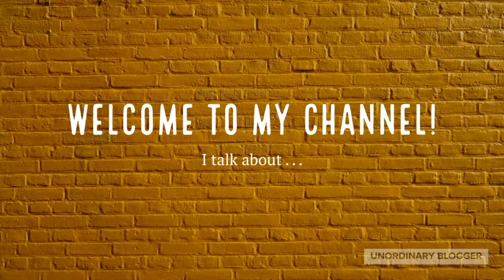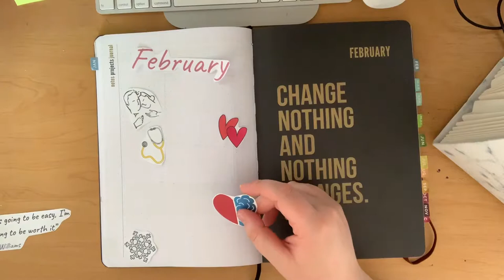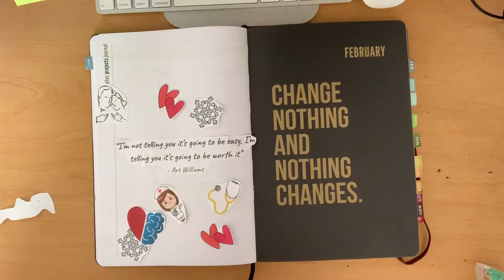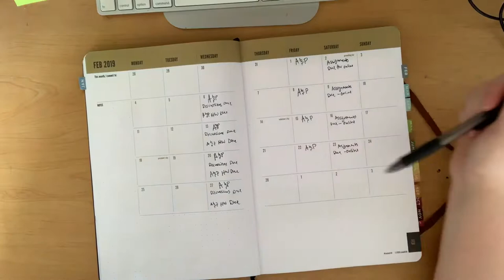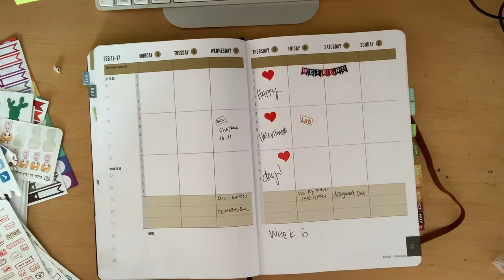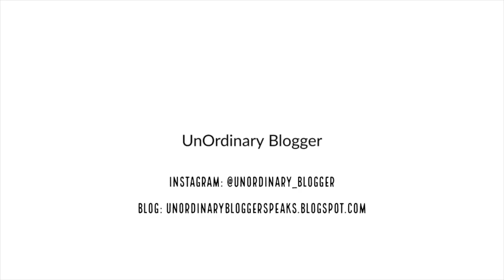February Commit 30 Planner Walk Through | Did I Commit to January?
Hi, Hello,

In this video we go over February's Commit 30 Planner.

My name is Ivy, I'm a 20 year old nursing student. I work in mental health and it is a very big passion in my life! I am dating my high school sweetheart, we've been together for 4 years. We have a pupper named Copper.

and
Visuals by Gabrielle Marie on Youtube
Other Visuals made on Adobe Spark and Canva

If you or someone you know is in a crisis please or research crisis resources near you. Remember, you are worthy of being the best you.